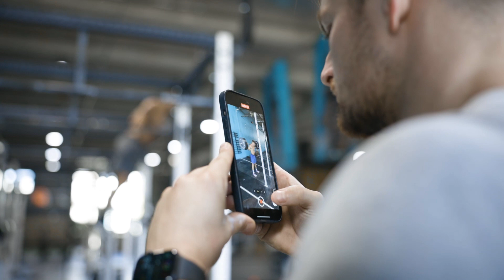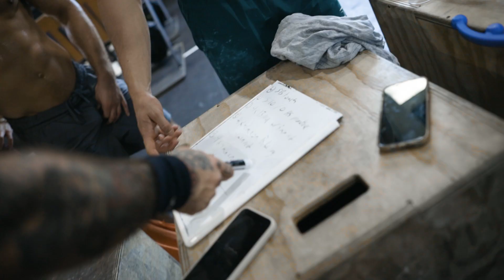TYR Wodapalooza 2023 Vlog Ep 1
Team Battle Cancer lands in Miami ahead of Wodapalooza and trains at Peak 360 with Noah Ohlsen and Chandler Smith.